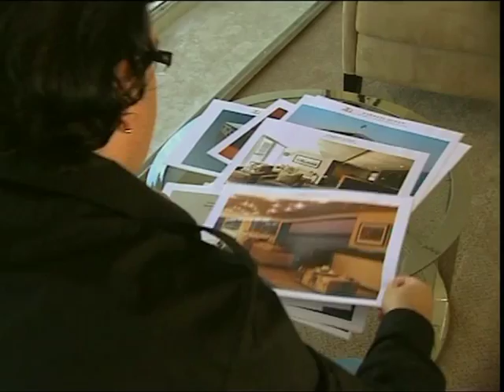Zambezi Queen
There can be few natural wonders as synonymous with Africas raw wilderness as the great Chobe River. These waters divide Namibias Caprivi Strip from Botswanas Chobe National Park, and its exotic banks boast one of the densest populations of wildlife on the African continent. Teeming with life, this National Park sprawls across some 11 000 m of lush African bush, and is home to the largest populace of elephants in the world  currently estimated at roughly 120 000. Along with the elephants, prides of leopard and lion, huge groups of buffalo, waterbuck, roan, eland, sable, giraffe, and, if you are lucky, one of the rare puku, can also be seen. In the river itself watch out for hippo and crocodile, and keep your binoculars at the ready for spotting a rich selection of bird life.It is on this great expanse of untamed water an adventure unlike any other awaits. Why join he crowds on land-based game drives when you can experience the thrill of it all from your own private suite aboard a luxury 45 meter boat? The Zambezi Queen operates in 5-star opulence, and is all about pampering, indulgence, and superior comfort.Whether you are dining on our third level restaurant watching the animals gather at the water at dusk, game viewing from one of our private boats, or attempting to land your first tiger fish, our professional team will be on hand to meet your every need.